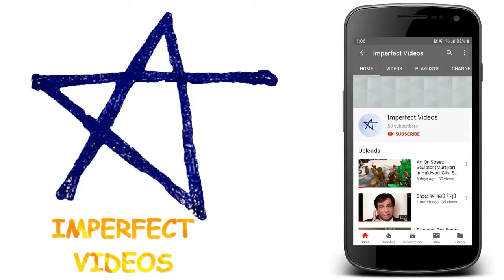31 October in History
31 अक्टूबर का दिन भारतीय इतिहास में क्या ख़ास महत्त्व रखता है, आइये जानें.